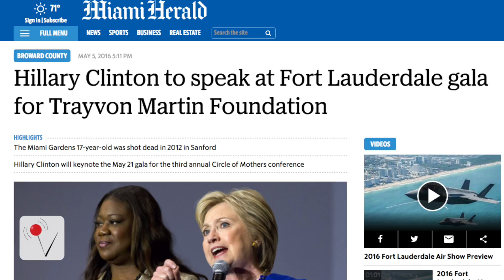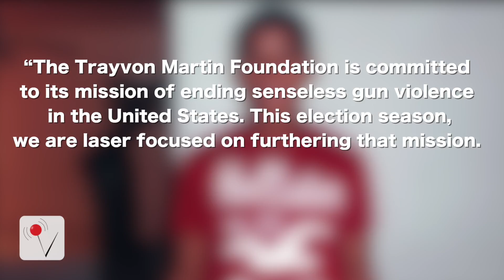George Zimmerman is Selling Gun He Used to Kill Trayvon Martin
George Zimmerman, the neighborhood watch captain acquitted of murder charges in the fatal shooting of Trayvon Martin is selling the gun he used. Veuer’s Carly Figueroa has more.